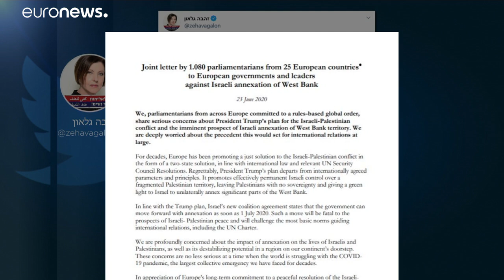Быть ли аннексии? Европейские депутаты призывают остановить израильского премьера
Законодатели из 25 стран ЕС направили своим лидерам письмо с призывом не допустить  реализации планов Израиля по аннексии части палестинских территорий